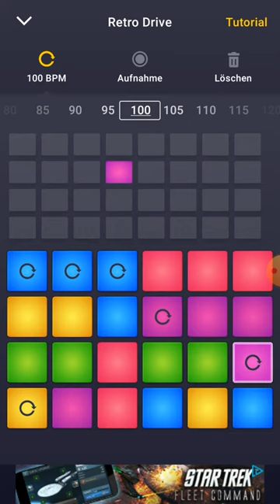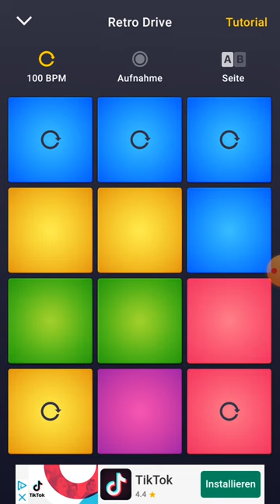drum passt mein eigenes